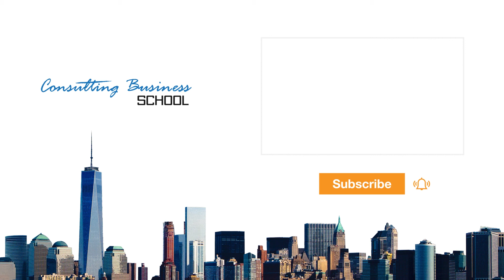New Management Consultants Over Sell - Don't Do It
Most new management consultants tend to over sell. And I'll explain why it's really bad!  Just chill a bit and your new consulting business will do far better with more sales.

👇 TIMESTAMPS (in case you want to skip) 👇

0:00 Intro
0:35 Message match
1:57 How to sell your consulting services to others
4:44 Outro

🙋 Ask Questions

I'm happy to share whatever I know.  And hear your tips too!

I wouldn’t be this successful in running my consulting business if it weren’t for the team that’s backing me up from Virtual Done Well.

What kind of support?  101 things like:
1. Outbound Marketing, emails, websites, social media, video editing, you name it.
2. Admin
3. Accounting
4. Sales Management
5. Proposal Preparation Help
6. Presentation Formatting
7. Appointment Setting
8. Diary Management
9. Email Management
10. Travel Booking and lots more.

So if you’re an established consultant/practice wanting to grow…..you’ll get great support from this team.
Why not reach out?